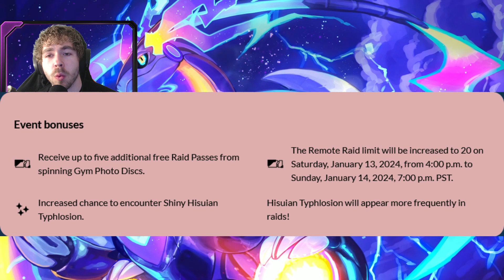NEW HISUI TYPHLOSION RAID DAY ANNOUNCED! FREE Raid Passes / Hisui Decidueye NEXT!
Today, PoGo posted details for the next raid day event! Get ready to catch Hisui Typhlosion for the first time ever! Of course, the shiny will be available and shiny BOOSTED!

Pokemon GO